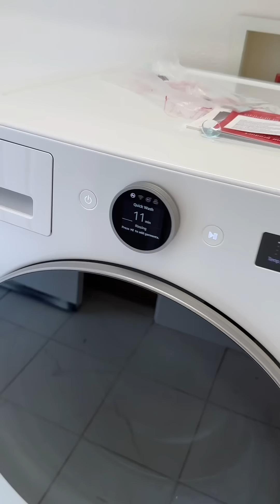Lavadora y refrigerador 😁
Tenemos problemas 🤨 que creen q nos pasó 😩